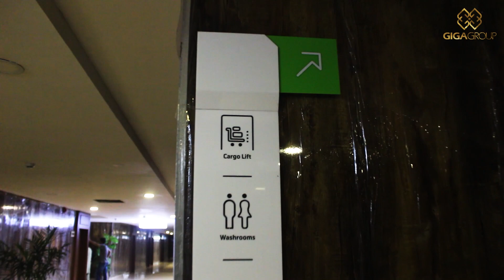Corporate Offices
🏢 Explore Corporate Offices for Sale in Giga Mall World Trade Center, Islamabad, Pakistan 🇵🇰

Are you looking to elevate your business to new heights? Welcome to the heart of Islamabad's commercial hub – Giga Mall World Trade Center. We're excited to present an exclusive opportunity for entrepreneurs and businesses seeking the perfect corporate space.

🌆 Prime Location:
Situated in the prestigious Giga Mall World Trade Center, these corporate offices offer unparalleled accessibility and visibility. Located in the vibrant city of Islamabad, Pakistan, this is your chance to be a part of a thriving business community.

🏙️ Modern and Luxurious:
Experience a seamless blend of modern architecture and luxurious design. Our corporate offices are thoughtfully designed to provide a comfortable and inspiring work environment. From spacious layouts to cutting-edge facilities, your business will thrive in these premium spaces.

🌟 Features and Amenities:
Discover a host of amenities tailored to meet your business needs:

High-speed internet connectivity
24/7 security and surveillance
Dedicated parking facilities
State-of-the-art conference and meeting rooms
Access to Giga Mall's retail and dining outlets

📈 Investment Opportunity:
Owning a corporate office in Giga Mall World Trade Center isn't just about a workspace – it's an investment in your business's future. With the rapid growth of Islamabad's commercial landscape, these offices offer the potential for high returns and long-term value.

At Giga Mall World Trade Center, we prioritize excellence. From location to design, every aspect has been meticulously curated to meet the needs of modern businesses. Join a community of visionaries and innovators who understand the value of a strategic business location.

Don't miss out on this rare opportunity to own a corporate office in one of Islamabad's most sought-after locations.